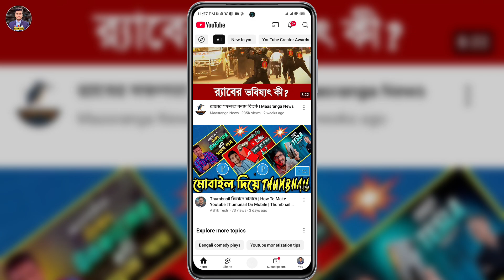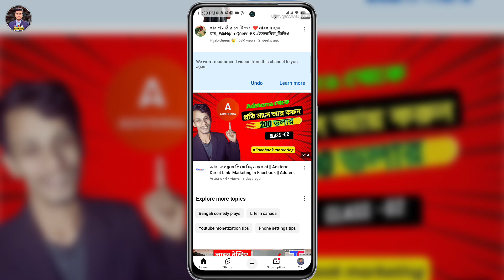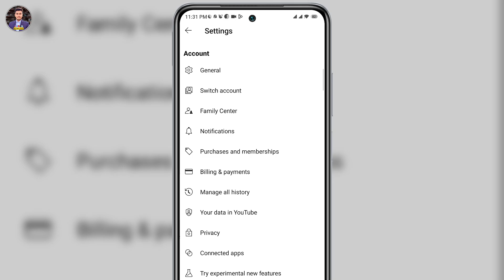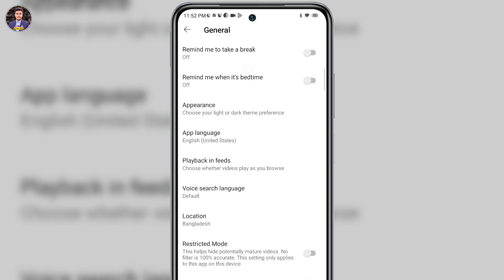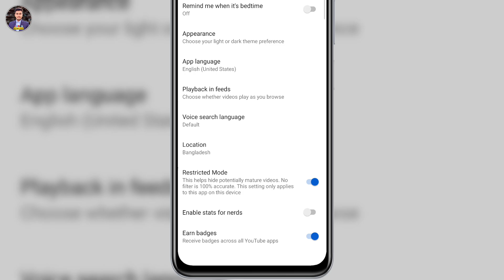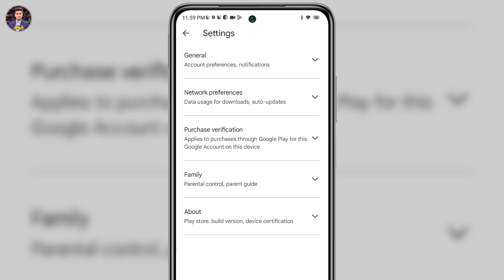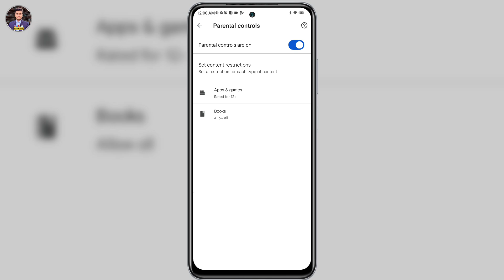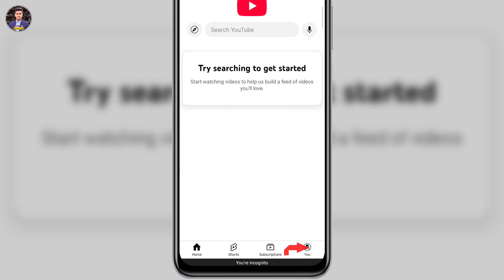ইউটিউবে খারাপ ভিডিও বন্ধ করবো কিভাবে | How to Block Bad Videos in YouTube | Block Adult Video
In this video we will show you youtube 18+ setting off bangla. You can know youtube 18 plus settings off. You can learn by watching this video till the end youtube bad video off. You can learn more how to off YouTube bad video.